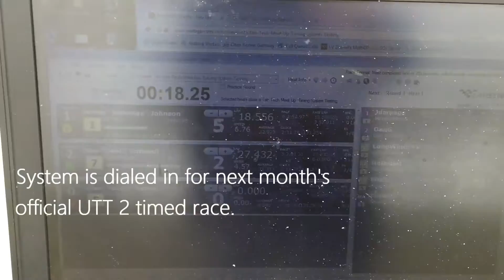Re-Cap Tech Meet Up and Testing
LV-DroneRs chapter, that is, the members who aren't competing at the Arizona Pheonix Cup race, are conducting a tech meet up for testing purposes.

Primary on the agenda is testing the I-Lap hardware and software, the wireless system and the new portable power supply.

Also being tested is a flight controller with built-in Transponder with support for the I-Lap timing system. We could not get it to work with a four digit unique ID. We got it to work with a 5-digit ID and all laps were counted and timed consistently.

Race Coordinator: Joseph "LongWindFPV" Perez
Location: Cinnamon Ridge Park. Henderson, Nevada.